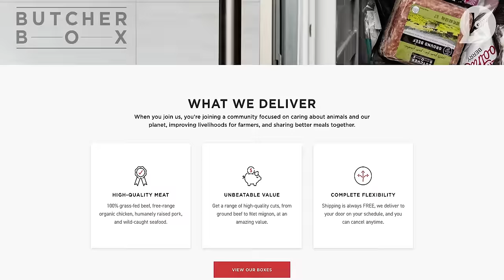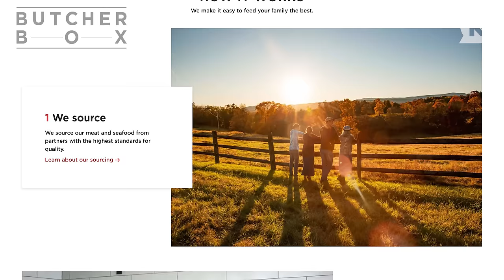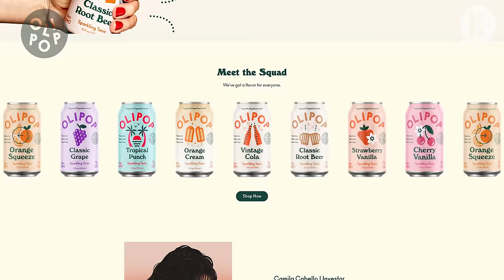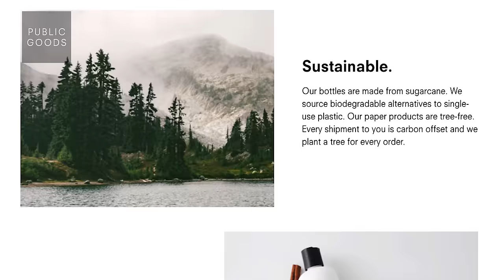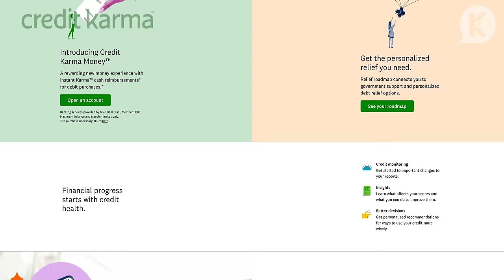The Shape of Things to Come with Autumn Reeser I Welcome to the OC, Bitches! Podcast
Autumn Reeser joins Rachel Bilson and Melinda Clarke in the clubhouse to discuss, Season 2 Episode 2,  “The Shape of Things to Come,” also known as the episodic debut of the iconic character, Taylor Townsend!

Hear about how Autumn got the role of Taylor and how she prepped for the audition and why Taylor’s hair was blonde at the beginning of the season.  Rachel and Autumn both discuss the similarities between Taylor and the character Tracy Flick from the Election movie. The ladies also discuss some BTS scoop on the filming locations, set memories, and motherhood.

The Shape of Things to Come Synopsis: Kirsten is worried about leaving rehab and decides to move in with Charlotte instead, which surprises Sandy.  The new dean of Harbor School wants to expel Marissa and Ryan for shooting Trey, which leaves Julie scheming on ways to keep Marissa in.  Summer tries to take on Social Chair and is having difficulty due to Taylor Townsend. Meanwhile, Jimmy meets with his loan shark and we see just how bad his money problems are.

Blenders’ Eyewear team of in-house designers are constantly coming out with new styles,  from the latest sunglasses to trends to prescription glasses, readers, and blue lights, as well as a snow collection with goggles and accessories.  and enter code ocvip to get 15% off your purchase.

We’re all trying to eat better. But a healthy breakfast doesn’t have to be boring. Magic Spoon has the amazing flavors you love, but without all the bad stuff--and it’s amazing as a midnight snack right before bed! to get $5 dollars off your purchase.

This summer, add some power players to your grilling lineup with ButcherBox. ButcherBox is the subscription service that delivers high-quality meat and seafood right to your doorstep. and use code THEOC to get 1 pack of free bacon in EVERY box for the life of your membership plus $10 off your first order.

OLIPOP is much (much) lower in sugar than conventional sodas with only 2-5 grams of sugar from natural sources.

Public Goods is the one-stop-shop for sustainable, high-quality everyday essentials made from clean ingredients at an affordable price. Everything from personal care and household products to coffee, toilet paper, shampoo, pet food, and more. Public Goods is your new everything store, thoughtfully designed for the conscious consumer.  to receive $15 dollars off your first order with no minimum purchase.

Want a new credit card but not sure how to choose? You don't need to apply for the first offer you see in the mail. Credit Karma can help you zero in on the right option for you and apply with more confidence.  or download the Credit Karma app to find the right card for you.

Follow @rachelbilson, @themelindaclarke, and @autumn_resser on Instagram